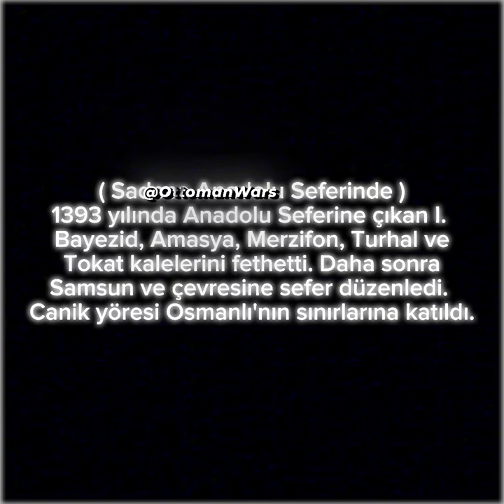Yıldırım Beyazıt Han Edit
I. Bayezid veya Yıldırım Bayezid (Osmalica:بايزيد ) (y.1360, Edirne - 8 Mart 1403, Akşehir),

dördüncü Osmanlı padişahı. 1389'dan 1402 yılına

kadar hükümdarlık yapmıştır.[1][2] Babası Sultan I. Murad, annesi ise Gülçiçek Hatun'dur.
Babası Sultan I. Murad, annesi Rum[3] asıllı olan Gülçiçek Hatun'du.[4][5] Adı babaannesinin babası

Türkmenlerin Şeyh Edebali diye andığı Ebâ Yezîd'in adından gelir. Küçük yaştan itibaren zamanın seçkin âlimlerinden genel İslam eğitimi ve değerli kumandanlardan askerlik, sevk ve idare dersleri aldı. Osmanlı tarihlerinde kendisinden ilk olarak söz edilmesi, 1381'de Germiyanoğulları Beyi Süleyman Şah'ın kızı Devlet Sultan/Hatun'la evlenişi nedeniyledir. Bu evlilik babası I. Murat'ın Germiyan topraklarının neredeyse tamamını "gelin çeyizi" olarak sınırlarına katmak politikasının sonucuydu. 1381 yılında evlenişinin takip eden yıllarda devlet idaresinde yetişmesi için Sultanönü, Eskişehir ve sonra Germiyan ili Kütahya sancakları beyliğine atandı. Sancaklarının askeriyle Anadolu ve Rumeli yakalarında savaşlarda babasının safında yer aldı. 1385'te kardeşi Şehzade Savcı Bey'in, Bizans veliahdi Andronikos Paleologos ile birlikte hareket ederek ayaklanmasının bastırılışı ve Şehzade Savcı'nın gözlerine mil çekilmesi sonucu öldürülmesi olayları ile de Osmanlı tarihlerinde bahsi geçmektedir. 1389'da Sırpların çoğunluğunu oluşturduğu Haçlı ordusu ile yapılan Birinci Kosova Muharebesi'ne katıldı. Osmanlı ordusunun sağ kanadının komutanlığını yaptı; savaşta büyük kahramanlık gösterdi ve savaşın Osmanlılar tarafından kazanılmasında komutası altında bulunan Osmanlı sağ kanadının Sırplara bir karşı
taarruz ile Sırp ordusunu çökertmesi çok önemli katkı sağladı. Babası Sultan Murad, bu savaş sonunda bir Sırp soylusu olan Milos Obilic tarafından öldürülünce, devlet ileri gelenlerinin müşterek kararı ile Osmanlı tahtına geçti.[6]
1. Bayezid, I. Kosova Muharebesi'nin son saatlerinde babasının suikasta uğrayıp öldürülmesi üzerine, öldürülen Sırp prensi Lazar

Hrebeljanović'ın eşi Milica ve küçük oğlu Stefan Lazarevic savaş alanından çağrılarak kendisine biat ettirildi. Bu biat töreni biter bitmez kaçan düşman askerlerinin peşinde olan kardeşi Yakup Çelebi çağırtılarak çadırda boğduruldu. Böylece Bayezid, tahtın tek varisi konumuna ulaştı. Zamanının tarihçisi Aşıkpaşazâde, Yâkub'un öldürülmesi o gece askeri iztiraba düşürdü demektedir.[7]
1389'da ilk olarak I. Bayezid, Anadolu işlerini bir köşeye koyup Rumeli sorunları ile ilgilendi. Sırbistan işlerini yoluna koymak için çaba verdi. Kosova Savaşı'nda öldürülen Sırp Kralı Lazar'ın ardılı olan İstvan Lazaroviç'le yeni bir anlaşma yapılarak Sırplar için yıllık vergi ödenmesi tayin edildi ve yeni kralın kız kardeşi Mara Despina'nın I. Bayezid ile evlenmesi için anlaşma yapıldı. Yeni bir Hristiyan ittifakını önlemek amacıyla Vidin, Eflak ve Bosna yörelerine Paşa Yiğit, Hoca Firuz ve diğer akıncı beyleri komutasında akıncı birlikleri sevk edildi. Yoğun bir Türkmen grubunun Üsküp ve civarına yerleştirilmesi sağlandı. Padişah kışı Edirne'de geçirdi. Edirne'nin imar edilmesi için
uğraştı. Hükümdarlığını kutlamaya gelen elçileri kabul etti. Venedik Cumhuriyeti elçisi Francesko Kuirini'ye Venedik ticari kolonilerine tanınan imtiyazların devam etmesi için güvence sağlandı.

1391 ilkbaharında Anadolu'da Kastamonu seferi yapmaktayken Eflak Voyvodası Mirce, Tuna Nehri'ni geçip Karinabad'a kadar ilerledi. Bunun üzerine I. Bayezid hızla Rumeli'ye Mirce üzerine yöneldi. Arkus Ovası Muharebesi'nde Mirce komutasındaki Eflak ordusuna karşı çıktı. Savaşı Osmanlı ordusu kazanıp Eflak Voyvodası Mirce esir alındı. Mirce ile yapılan anlaşmaya göre Mirce çok yüksek bir kurtuluş akçesi ödemek zorunda kalıp ülkesine dönebildi. Eflak Voyvodalığı da Osmanlı Devleti'ne bağımlı bir vasal devlet statüsüne girdi.

1393'te de I. Bayezid Anadolu'da Amasya ve civarında iken Macarların saldırıları üzerine Rumeli'ye döndü. Bulgarların başkenti olan Tırnova'yı ele geçirdi. Macar-Bulgar karışık orduları İşgaline uğrayan Tuna boyu kaleleri olan Silistre, Niğbolu ve Vidin'i tekrar Osmanlı egemenliğine aldı. Niğbolu kalesine kapanmış Bulgar Kralı Şişman ve oğlu Aleksander kısa bir kuşatma sonunda bu kalede I. Bayezid eline esir düştüler. 1394'te Selanik ve Yenişehir'i (Mora Yarımadası) alan Osmanlı orduları, Teselya ve Arnavutluk'a kadar ilerlediler.

1395'te Bizans imparatoru ve prenslerinin Serez'de görüşmeleri başarısız kalınca I. Bayezid komutasında Osmanlı ordusu güneye Yunanistan üzerine hücuma geçip Tirhala, Domacia, Patras ve Farsala şehirlerini eline geçirdi. Sonra tarihî Termopylae Geçidi'nden geçerek Atika Yarımadası bölgesine girdi. Yunanistan'daki başarısından sonra I. Bayezid yine o yaz sonu Anadolu'ya Kastamonu'ya yöneldi.

23 Eylül 1396 tarihinde Rumeli'de ilerlemekte olan Haçlı Ordusu'nu Niğbolu Muharebesi ile mağlubiyete uğrattı. Haçlı Ordusu tamamen dağıldı.